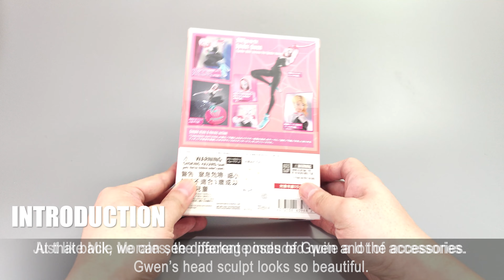SHF REVIEW : S.H.Figuarts Gwen | Spider-Man Across the Spider-Verse | Unbox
This is the video to review the action figure S.H.Figuarts Spider-Man Gwen | Across the Spider-Verse.

shf gwen,s.h.figuarts gwen,shf spider-man,s.h.figuarts spider-man,shf gwen spiderman across the spider-verse,s.h.figuarts gwen spiderman across the spider-verse,accross the spiderverse